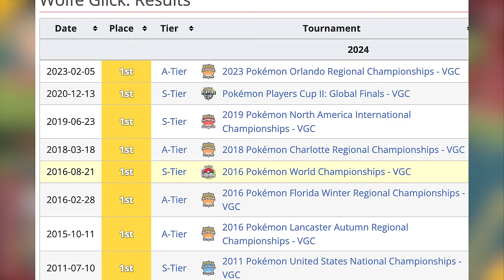The Play That Won Wolfe Glick's 8th Regional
It's the final match of the 2024 Charlotte Regional Championships, the largest official offline competitive Pokémon tournament of all time. Wolfe Glick is battling for the eighth regional championship of his decorated Pokémon VGC career.

It's Game 3. The winner of this one takes it all.

Director, Producer, VO: Walter @turndownforwalt Brandsema
Writer: Jack "Jackie Peanuts" Moore
Editing, Motion, VFX: Connor Nguyen
GFX Designer: Keaten Russell

There's never been a better time to get into competitive Pokémon! It's more accessible than ever through a wealth of information available at your fingertips and longtime veterans paving the way. Through the Beastcoast roster, we hope to make that first step a little easier. Who knows, maybe you could be the next person making waves in the 2024 Season! Why not see if there's any events coming near you?

Beastcoast Partners: 1xBet

Beastcoast Players: WolfeyGlick, Cybertron, James Baek, Nekkra, Lord Knight, Jonathan Tene, turndownforwalt

Beastcoast Games: Super Smash Bros. Melee, Guilty Gear Strive, Pokémon, DOTA 2, Rainbow Six Siege